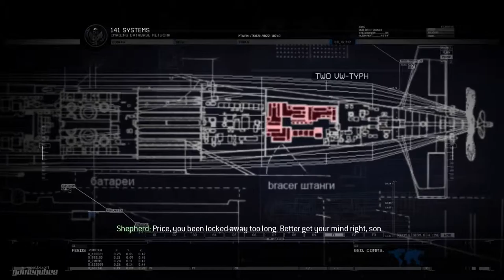Call of Duty: Modern Warfare 2 Walkthrough - Part 12 - Contingency (1080p HD)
Call of Duty: Modern Warfare 2 Walkthrough (No Commentary)

Mission: Contingency

Follow Sgt. Foley's instructions and don't shoot your allies in the face. This should be easy. Follow the instructions and you pretty much get tutored on the game. You can only fail by shooting or knifing someone or holding the live grenade too long. Finish the training and head over to The Pit by following the white dot.

Developer:  Infinity Ward
Publisher: Activision
Series: Call of Duty
Release date: November 10, 2009
ESRB: 18
Platform: Microsoft Windows, PlayStation 3 , Xbox 360

Call of Duty: Modern Warfare 2 is a 2009 first-person shooter video game developed by Infinity Ward and published by Activision for Xbox 360, PlayStation 3 and Microsoft Windows. Officially announced on February 11, 2009, the game was released worldwide on November 10, 2009. It is the sixth installment of the Call of Duty series and the direct sequel to Call of Duty 4: Modern Warfare, continuing the same storyline, with Call of Duty: Modern Warfare 3 ending the storyline. It was released in conjunction with two other Call of Duty games: Call of Duty: Modern Warfare: Mobilized for the Nintendo DS, and Call of Duty: Modern Warfare: Reflex, a port of Call of Duty 4 adapted by Treyarch for the Wii console. In addition, a comic book series based on one of the game's characters was also produced, entitled Modern Warfare 2: Ghost.

Modern Warfare 2 has been critically acclaimed by various gaming websites, attaining a 94% aggregate score on Metacritic, with praise stemming primarily from its in-depth multiplayer component. Within 24 hours of release, the game sold approximately 4.7 million copies in North America and the United Kingdom.

MW2 - Reveal Trailer
MW2 - Trailer
MW2 - Teaser Trailer
MW2 - Official Trailer
MW2 Walkthrough
MW2 - Part 1